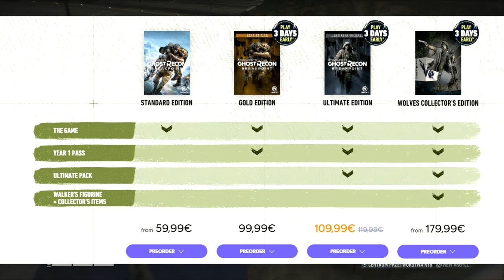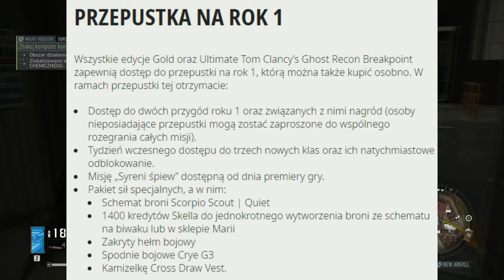Dlaczego Tom Clancy's Ghost Recon Breakpoint to Zły Pomysł na Preorder?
To nie jest zwykły sprzedawca cebuli, to Ubisoft nasz tajny korespondent.